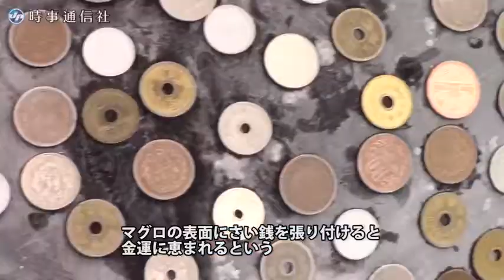「えべっさん」に特大マグロ奉納＝兵庫